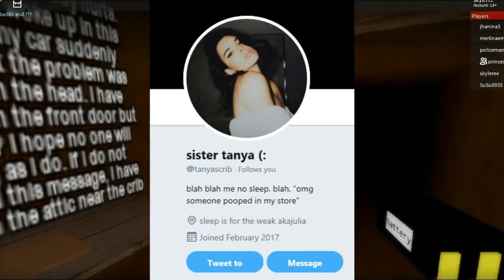Playing a HORROR game GRANNY w/ Tanya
Watch me & tanya laugh but deep inside we're scared